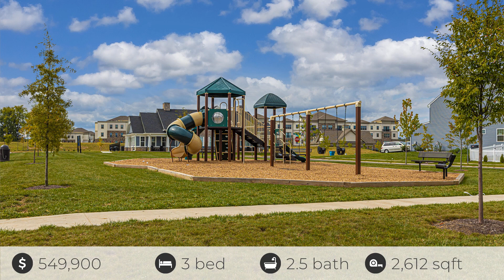6508 Autumn Olive Dr, Frederick, MD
See the Property Website! :: Adam Murphy - RE/MAX Realty Centre - :: Welcome to an exclusive opportunity in the highly sought-after Ballenger Run community: a captivating 3-bedroom, 2.5-bathroom Villa Townhome boasting a 2-car garage. This residence epitomizes modern luxury with its thoughtful design and desirable amenities. The main level welcomes you with an expansive floor plan, highlighted by a convenient ground-level owner's suite. This sanctuary features a lavish en suite bath complete with a dual stone vanity, an oversized shower, and a spacious walk-in closet. Ascending to the second level, you'll be greeted by an impressive loft space, accented with crown molding, that overlooks the main level. Two additional bedrooms, each with walk-in closets, complement a full bath and a generously sized storage/utility room, providing versatility and ample storage options. The heart of this home is its open-concept main level, perfect for hosting gatherings or enjoying quiet evenings by the fireplace. The gourmet kitchen is a chef's dream, featuring granite countertops, stainless steel appliances, a gas stove, and a breakfast bar with seating. The dining and living areas boast soaring ceilings, recessed lighting, and abundant natural light, creating an inviting and comfortable atmosphere. Step outside to discover a serene fenced-in backyard that backs to a tree line, offering privacy and a peaceful retreat. Ballenger Run residents enjoy access to a range of amenities, including a swimming pool, playground, clubhouse, and more. The HOA covers lawn care, trash, and snow removal, ensuring a low-maintenance lifestyle. With over 2,600 sq. ft. of living space and a large 2-car garage, this home combines luxury and functionality. Its convenient location near commuter routes, public schools, shopping, dining, and entertainment options makes it a rare find in today's market.